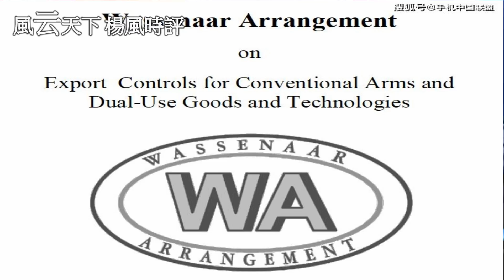美日聯手升級 要精準打擊中國科技 北京如何反制? 2022 0112